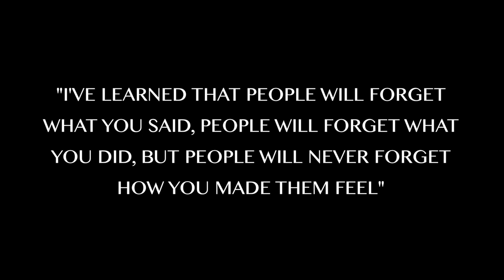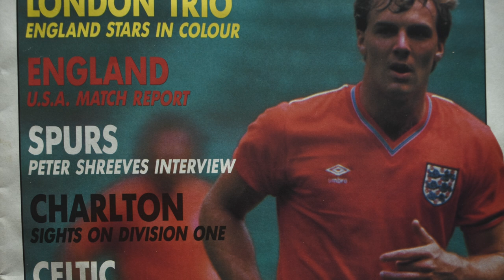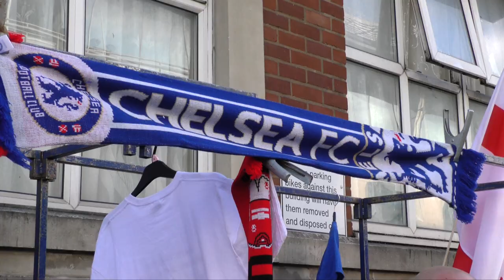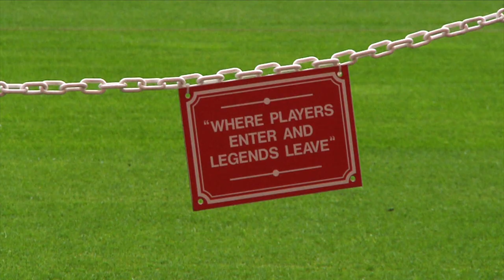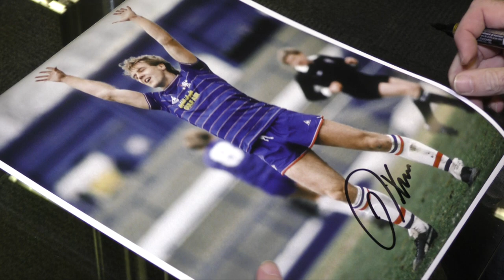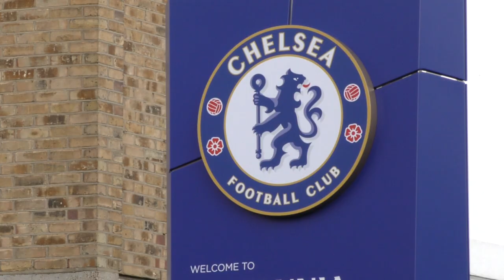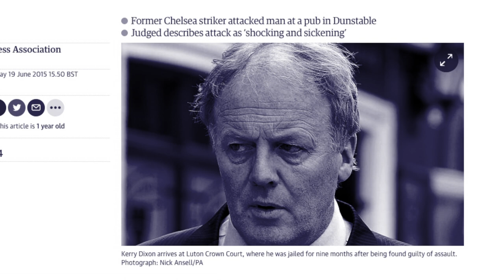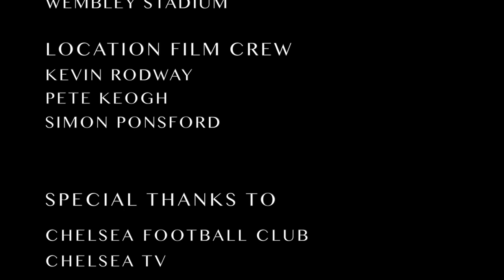LEGENDS LIVES - KERRY DIXON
A personal look at the life of Chelsea FC legend Kerry Dixon, from the man himself, along with some very special football guests, including exclusive interviews with John Terry, Pat Nevin, Glenn Hoddle and more!

A life lived on and off the field. Good times, bad times, the big moments in his life, plus the goals that made him a footballing hero at Stamford Bridge.

Filmed & Directed by Chris Barnett for Midnight Productions UK